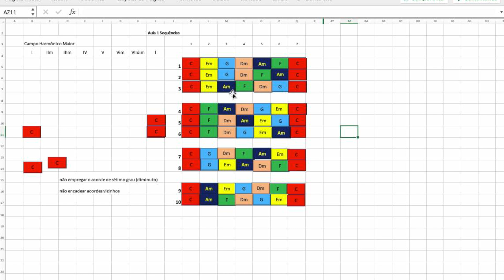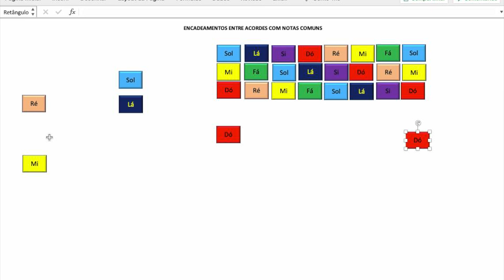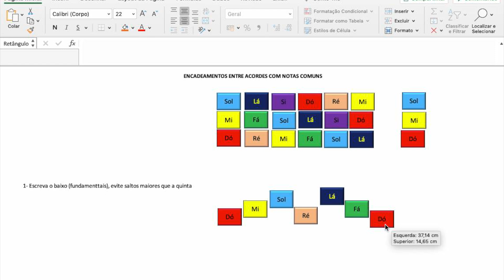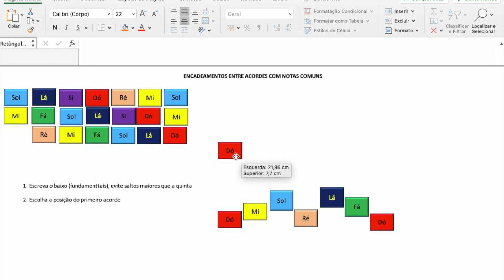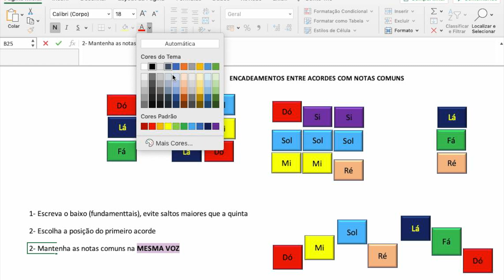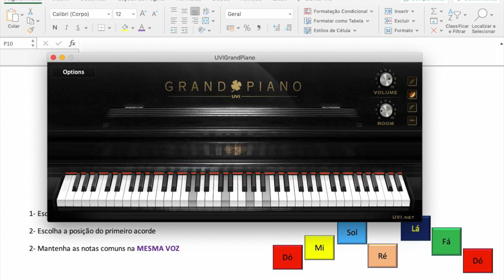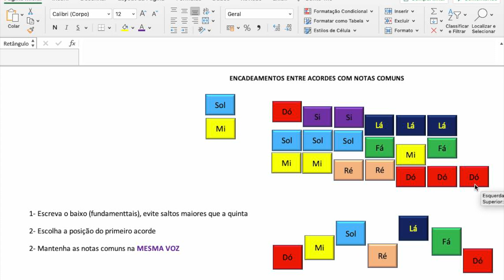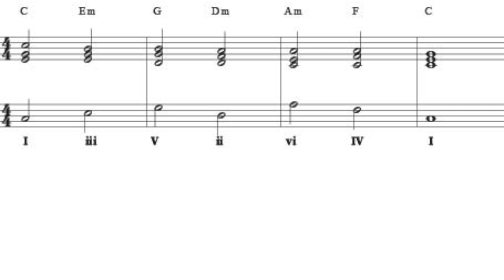Encadeando a sequência 1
Executando neste vídeo o encadeamento entre os acordes da sequência 1 apresentada em videos anteriores, e aplicando a técnica das notas comuns.